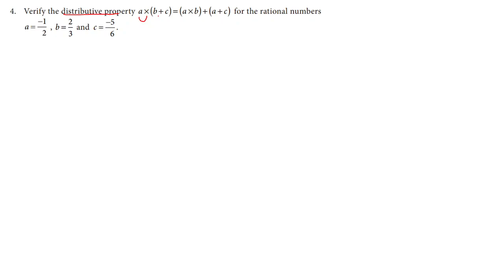TN CLASS 8 MATHS - CHAPTER 1 - EX 1.3 SUM 4 TN MATHS#CLASS 8 MATHS # EX 1.3 SOLUTIONS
CLASS 8 MATHS TERM 1 EX 1.3 TN MATHS#CLASS 8 MATHS # EX 1.3 SOLUTIONS